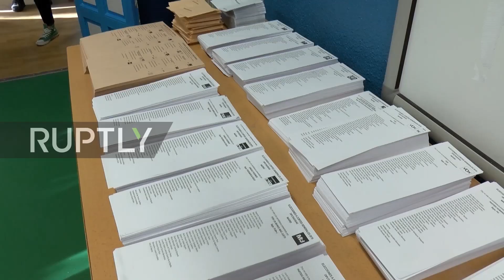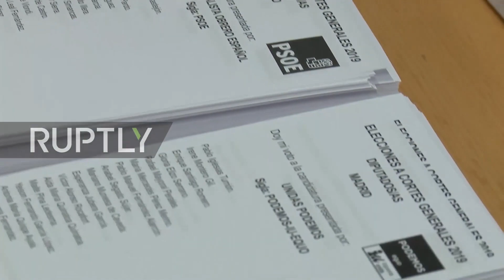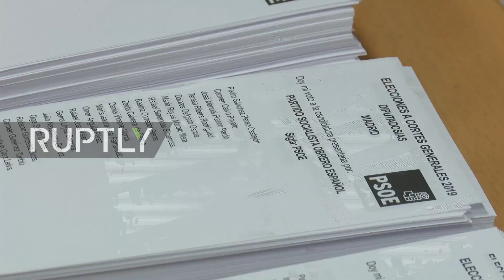World News - Április 29.